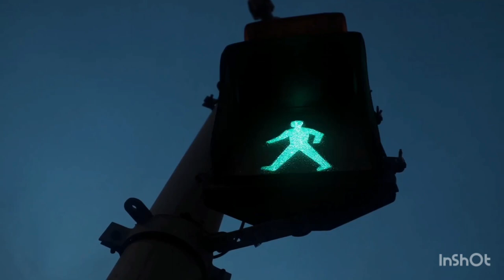Missalangosta - El Fran Music (Music Vídeo)